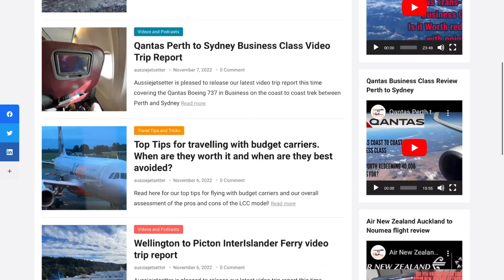Exploring Canberra via E-Scooter [Day trip from Canberra to Belconnen]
Join us today as we hop on an E-Scooter and journey from the inner north Canberra suburb of Dickson to the satellite city of Belconnen an 8km each way journey that takes you over the Bruce Ridge Nature Reserve. Whilst in Belconnen we check out the beautiful Mount Painter Nature Reserve for more panoramic views around Canberra and also the neat artificial Lake Ginninderra which loops around Belconnen's town centre suburbs.
You can also see my article on the top things to do in Canberra here!